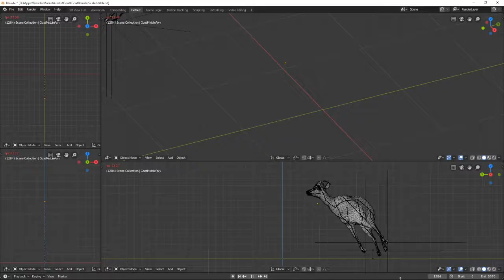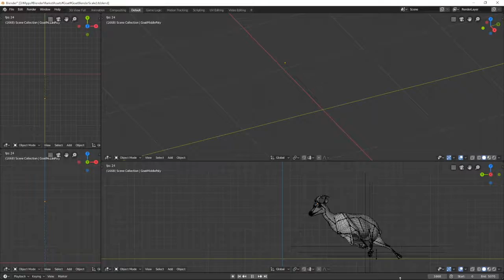Blender goat armature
Cubebrush